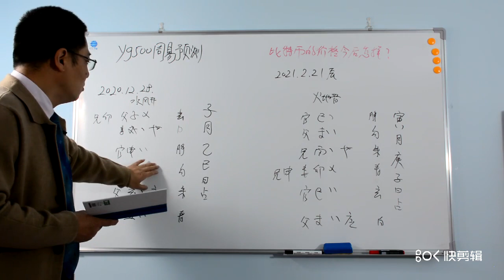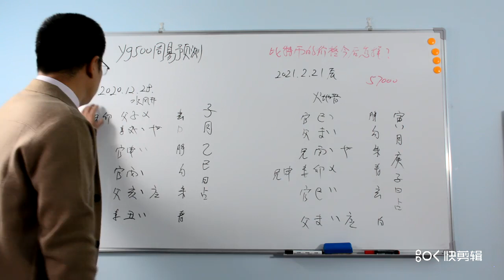比特币，财经股票，金融，比特币的价格，上涨？下跌？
比特币的价格，上涨？下跌？

理性的频道，欢迎理性的人们，这里没有鸡血，更不会鼓吹炒作灾难。这里以卦论事实话实说，让每个来这里的网友都能得到实实在在的收获，要让每个真心热爱本频道的人都享受免费预测的福利。成为你日常生活中的好帮手，好伴侣，在你困难时为你排忧解难作决策，在你平日生活中为你带来经济效益。